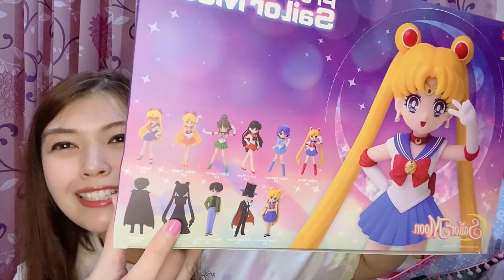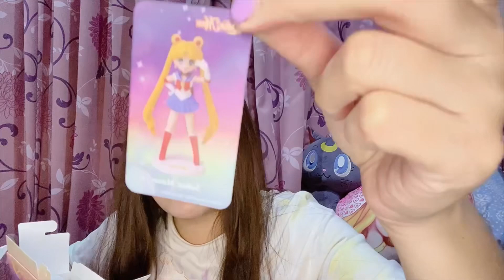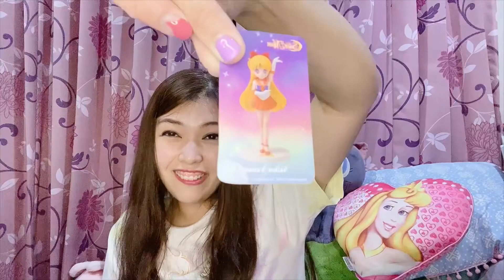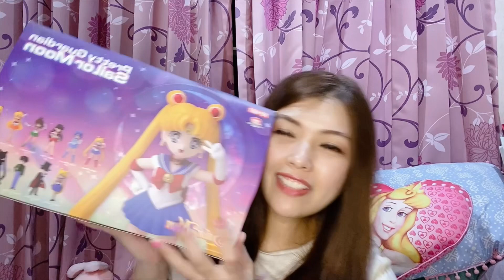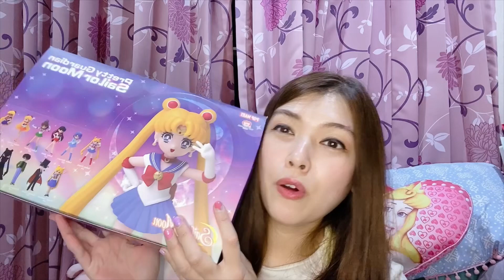⭐️Review⭐️Sailor Moon⭐️POP MART⭐️Blind Box 2024 by JaJaMie 🩷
Review unboxing whole blind box of Sailor Moon x Pop Mart released in January 2024

รีวิว Sailor Moon x Pop Mart กล่องสุ่ม ยก box ทั้งหมด 9 กล่อง (9 แบบ)

มาลุ้นไปด้วยกันนะค้า 🤗